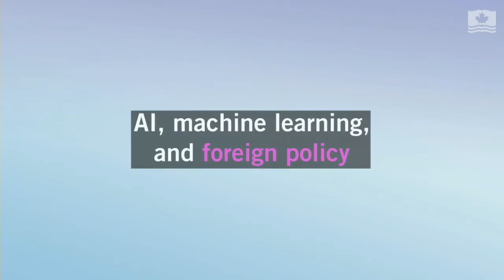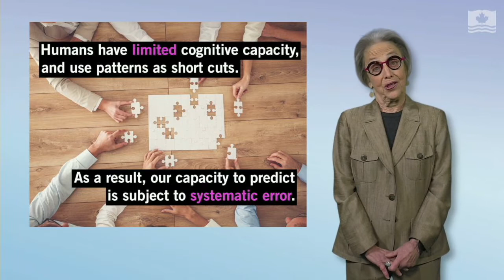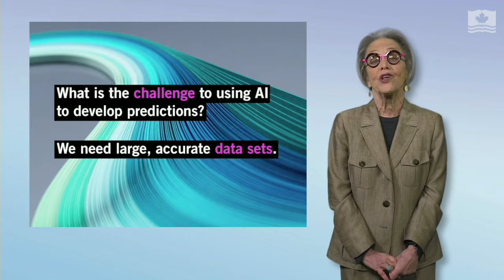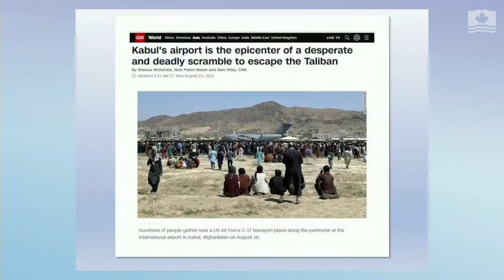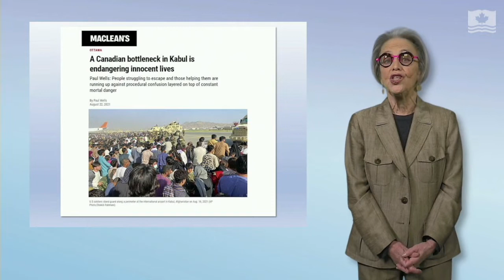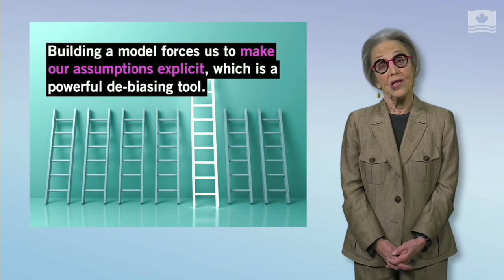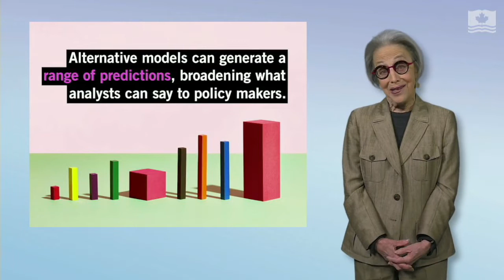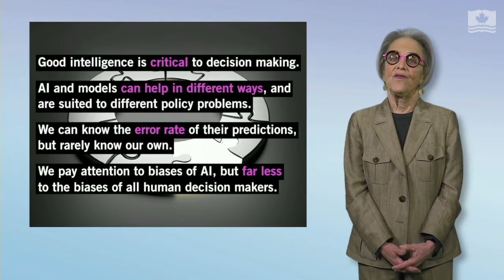Artificial Intelligence is Here Series: AI and Machine Learning in Foreign Intelligence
This event examines how AI and predictive modelling can be used to inform governments when they respond to complex and rapidly evolving international situations.